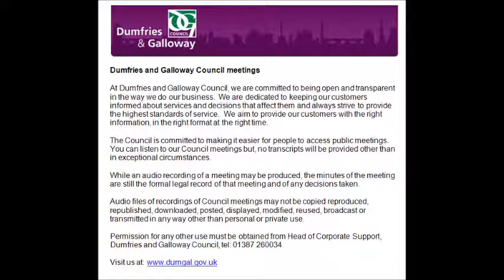Audio of ad hoc Sub Committee Review of Schemes - 13 November 2014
This is an audio recording of the ad hoc Sub Committee Review of Schemes Meeting for Dumfries and Galloway Council from 13 November 2014.

List of agenda items and times:

0:00:00 1. Sederunt and apologies

0:00:21 2. Declarations of interest

0:00:42 3. Minute of meeting of 6 May 2014

0:01:00 4. Review of standing orders and schemes of delegation

0:23:30 5. Review of outside bodies

0:38:40 6. Any other business deemed urgent by the Chairman due to the need for a decision